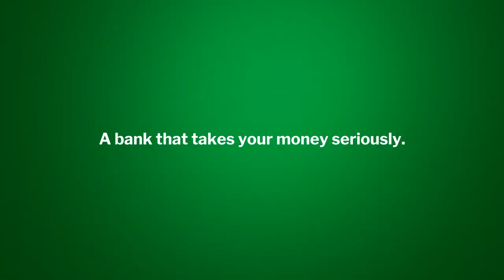Apply for an Electronic OptimumPlus Account in under two minutes.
Effective interest rate of up to 8,15%.
Reinvest savings quickly and easily.
Open an Electronic OptimumPlus Account on the Money app.
A bank that takes your money seriously.